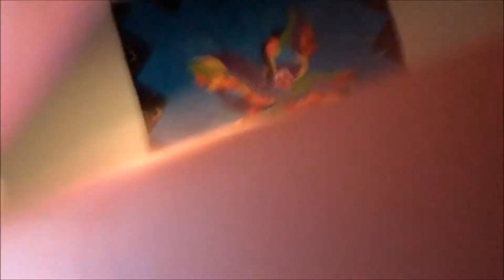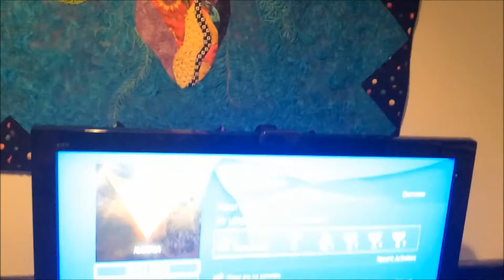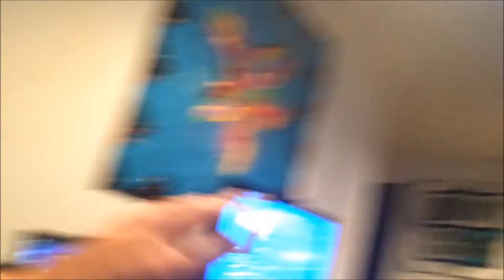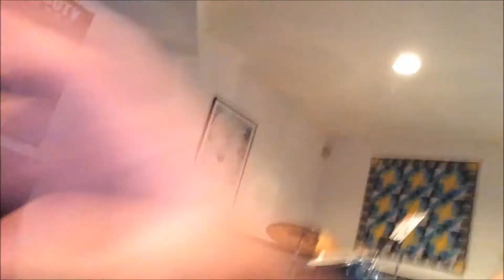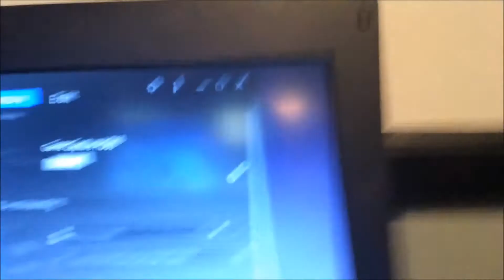Summer Vloggy Vlog and Updates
New Series' Soon Guys!:)

Thumbnails made by: Rehv

Go Sub to Despicable Gamer!:)

I do not take any responsibility for the music used in the video.